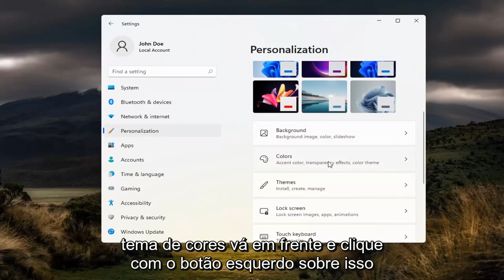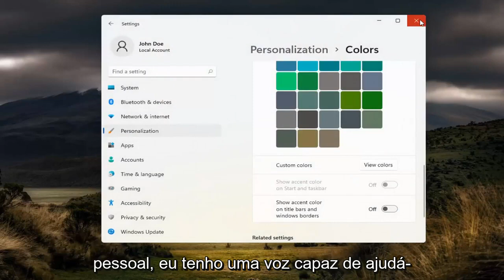Como mudar cor da barra de tarefas no Windows 11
Alterar cor no Windows 11 [Tutorial]

O Windows 11 oferece a opção de personalizar a cor e a cor de destaque de uma variedade de superfícies que você vê ao usar o Windows.

Personalize a cor do botão Iniciar, da Barra de Tarefas e da central de ações na área de trabalho definindo a cor do Windows como Escuro ou Personalizado. O modo Escuro tem um conjunto de cores mais escuro e foi projetado para funcionar bem em ambientes com pouca luz. O modo Personalizado oferece mais opções em algum lugar entre claro e escuro. Você pode escolher uma cor de destaque ou fazer com que o Windows selecione uma (a cor de destaque fornecerá um contraste ou combinará com o papel de parede e a cor do Windows). Você também pode mostrar uma cor de destaque para as barras de título da janela (a barra horizontal na parte superior de uma janela) e as bordas. Brinque com as cores e modos para ver quais funcionam melhor para você.

Problemas abordados neste tutorial:
mudar a cor no windows 11
mudar a cor na barra de tarefas do Windows 11
como mudar a cor no windows 11
como mudar a cor na barra de tarefas do windows 11
mudança de cor de fundo do windows 11
alterar a cor de fundo da pasta windows 11
como mudar a cor do windows para preto
alterar a cor da fonte da área de trabalho windows 11
alterar a cor da tela windows 11
mudar a cor da área de trabalho do windows 11
alterar a cor da pasta windows 11
mudança de cor da fonte do windows 11
alterar a cor da fonte do ícone windows 11